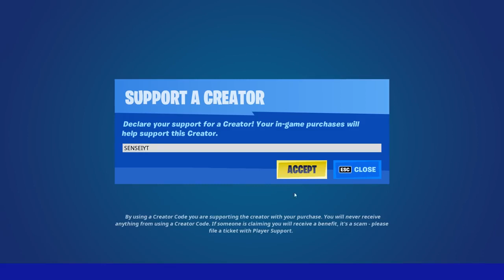106 Elimination Duo Vs Squads Wins Gameplay ft @HeisenHowerduck Chapter 3 Season 3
stole from @SENSEI1

heyy! welcome to the channel! i hope you're having a great day!

¬keyboard & mouse

mouse: logitech b100 mouse

¬links¬

osu!
osu.ppy.sh/users/28003457

Web
mcrgames100.net